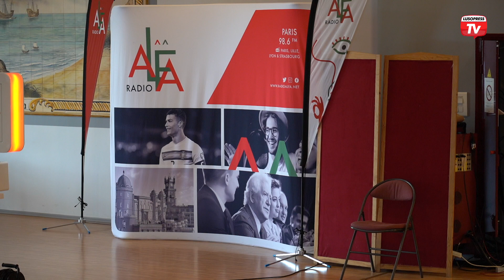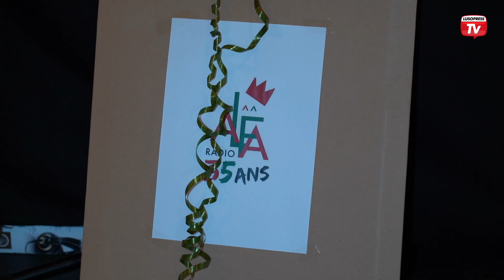Rádio Alfa comemorou 35 anos de existência com emissão ao vivo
35 anos a transmitir informação, cultura e desporto em português. A Rádio Alfa comemorou três décadas e meia com uma emissão em direto da sala Vasco da Gama, em Valenton.

Fernando Lopes é o diretor geral da rádio e, em entrevista à Lusopress, contou dois momentos marcantes que viveu com a Alfa.

Ao longo de todo o dia, convidados e público em geral foram aparecendo na sala Vasco da Gama, onde estava montado um estúdio móvel, e a partir do qual foram realizados todos os programas do dia.

Também marcaram presença algumas crianças que, no mesmo espaço, tiveram uma aula de português.

O antigo deputado da Circulo da Europa, Carlos Gonçalves, foi um dos convidados da emissão especial de aniversário, e revelou o papel importante da Rádio Alfa para a comunidade portuguesa.

Ricardo José é jornalista da Alfa desde os primeiros tempos de existência e, com ele, fazemos agora uma visita guiada pelas instalações da rádio.

São 35 anos de uma rádio para todos. A Rádio Alfa está de parabéns!